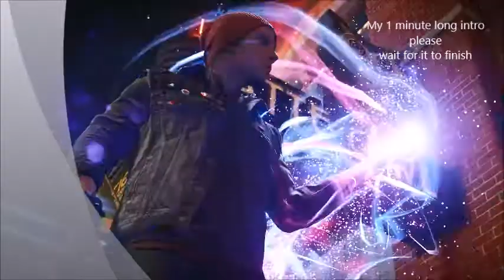New Channel Intro